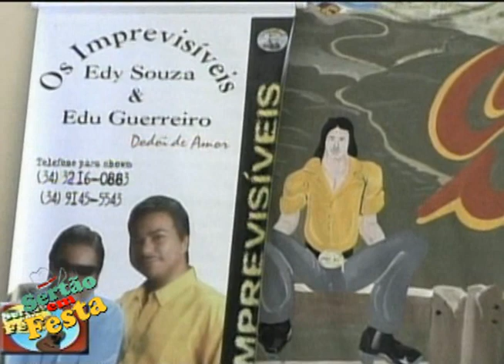LIVE de Domingo (21/05/2023): 12h - Programa Sertão em Festa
Todo Domingo ao Meio Dia você assiste uma "Live Inédita" aqui no canal do  @ProgSertaoemFesta

» PROGRAMA DA SEMANA: Todo Sábado às 12h um Programa Inédito

 » SHOT DAS 12h: Todos os dias ao meio dia apresentamos UMA LIVE ESPECIAL, aqui no Canal do Sertão em Festa do Youtube.

+ Conteúdo Completo: Para assistir tudo sobre o nosso programa acesse o nosso

________   SERTÃO EM FESTA 2023   _________
Este é o canal do @ProgSertaoemFesta
O Sertão em Festa é gravado na cidade de Uberlândia/MG e desde 1999 atua na missão de divulgar artistas, priorizando a cultura da moda caipira, valorizando a música sertaneja, trabalhando com o resgate da moda raiz, sempre com o intuito de informar os compositores, dessas belíssimas canções.

Todos os dias postamos novos inéditos do nosso programa.

*** Aos Sábados, a partir do Meio Dia temos uma Live inédita do Programa da Semana

» Como participar:
     - Participação presencial (Gravação realizada em Uberlândia/MG)
* Telefones: (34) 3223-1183/ (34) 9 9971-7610

     - Participação Remota (Envio do material de divulgação):
* SF-ONLINE: Grave a sua música com o celular deitado (na horizontal) e a Envie para o whats , informando o nome da música, o nome do artista e o nome do compositor, depois iremos editar o vídeo e colocar no nosso site, e no nosso canal do youtube.

"Ok google" "Sertao em Festa"